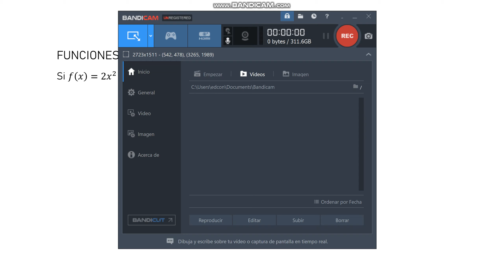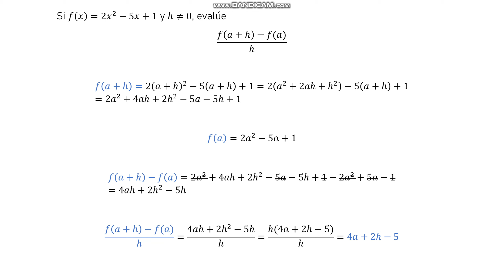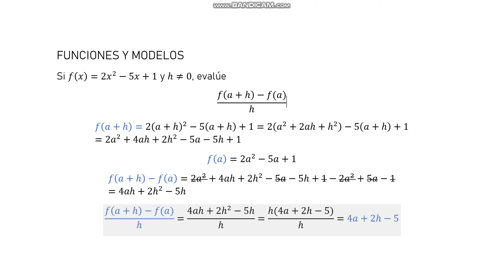Si f(x)=2x^2-5x+1 y h≠0, evalúe [f(a+h)-f(a)]/h